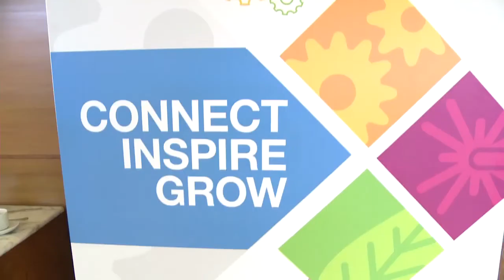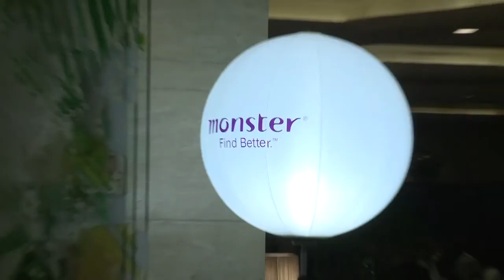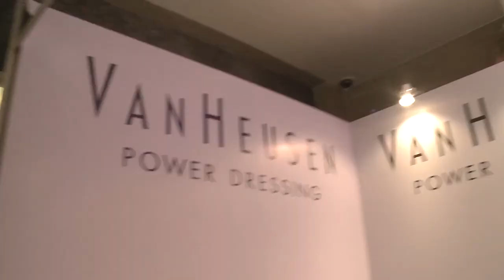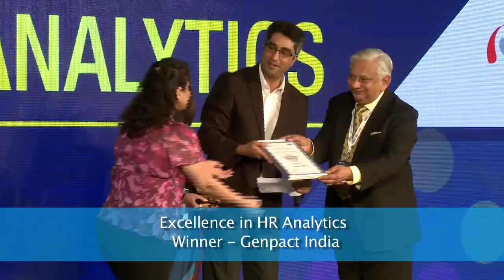SHRM India Annual Conference 2014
650 HR professionals from 10+ nations and 450 organizations, all under one roof. This is how SHRM India Annual Conference 2014 unfolded.